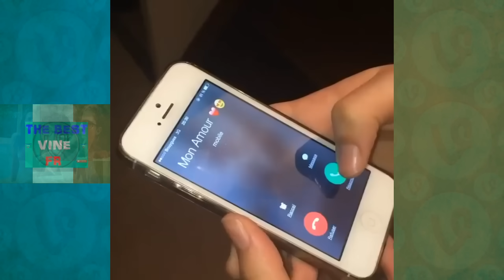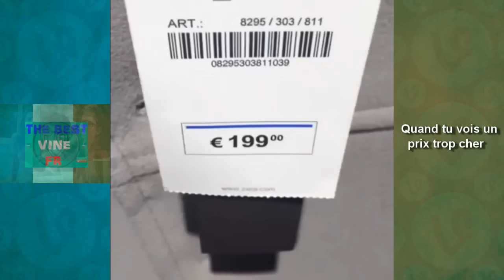JAYMAXVI - Meilleurs Vines & Instagram MDR!!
Compilation Vines & Instagram De Jaymaxvi Le Vineur Le Plus Drole HAHAHAH MDDRR Je Vais Crever!

BEST OF VINES FRANCOPHONE
LES VINE FRANCAIS